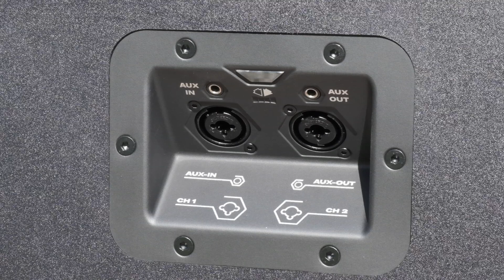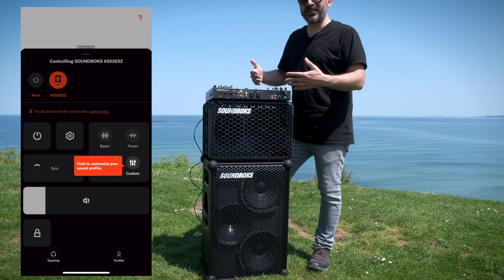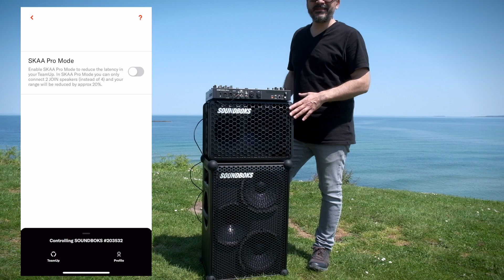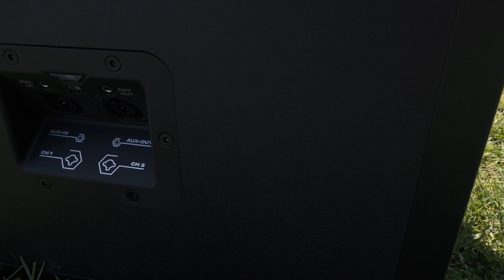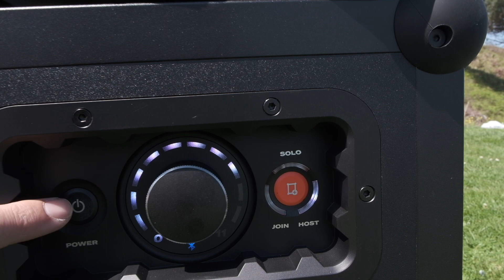SoundBoks Gen3 & SounBoks GO Bluetooth DJ Hoparlör İncelemesi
SoundBoks Gen3 ve SoundBoks GO ultra güçlü performans bluetooth hoparlörleri sizler için doğada test ettim. Özellikle DJ ve Sokak Müzisyenleri için güzel bir çözüm olabilir. Keyifli seyirler...